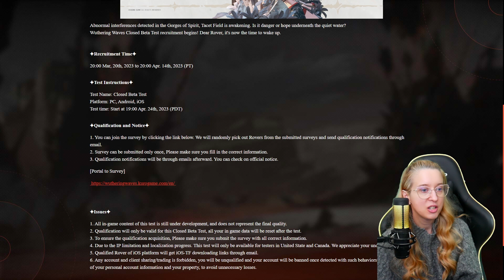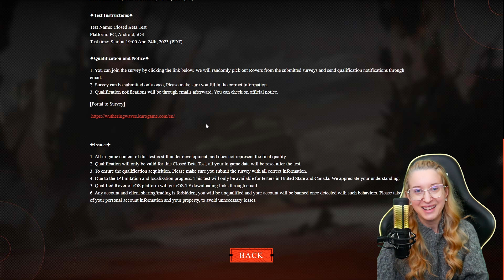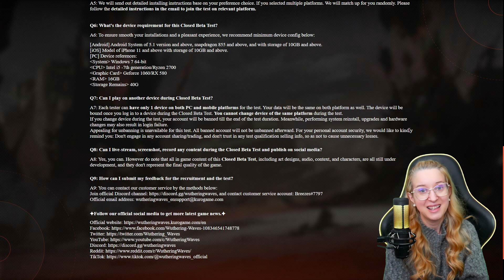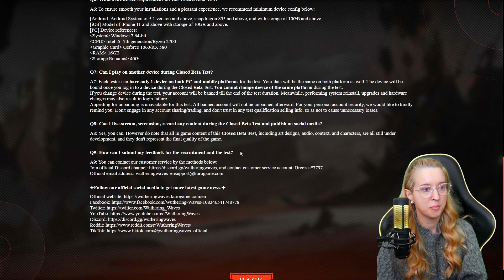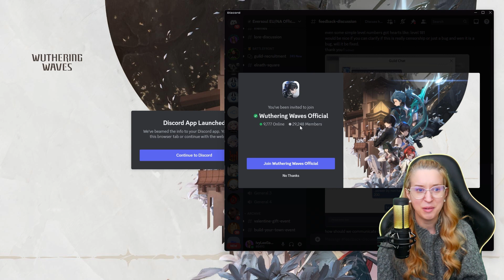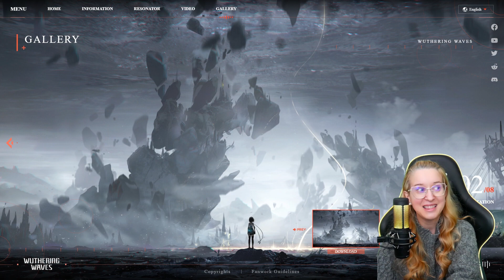BETA IS HERE! ...Already!? ★ Wuthering Waves ★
Use my link to install ✅ BLOODLINE for Free ✅ and receive a $20 worth starter pack! ✅ And for the next 7 days, the first 30 players who leave their in-game Account ID & Username in the comment section below will receive a free Legendary Female Orc Champion – Ugrull

Note: My interest in WW is unrelated to any sponsorhip in any form.
Pre-Register for WW via their website! Let me know if you get Beta!